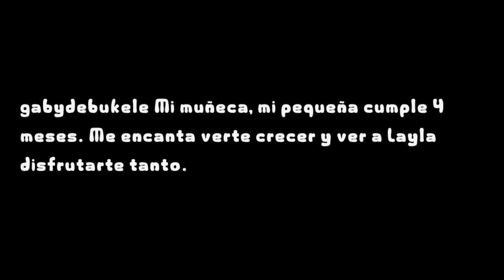LAS FOTOS MAS HERMOSAS DE LAYLA Y SU HERMANA 😍 TIENES QUE VERLO 🥰 YA TIENE 4 MESES 😱